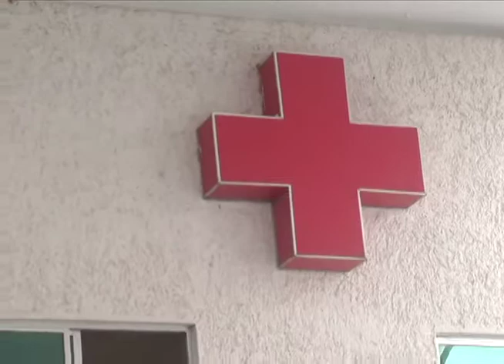CRUZ ROJA 27 DE JULIO 2017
En lo que va del mes,  la delegación de la Cruz Roja en Durango ha atendido 32 accidentes automovilísticos, precisó Luis Arturo Saucedo coordinador de socorros de la Cruz Roja. De los incidentes en la zona urbana se trata de choques por alcance.